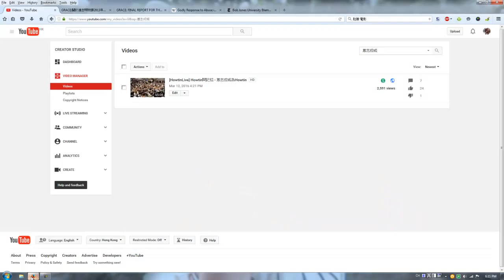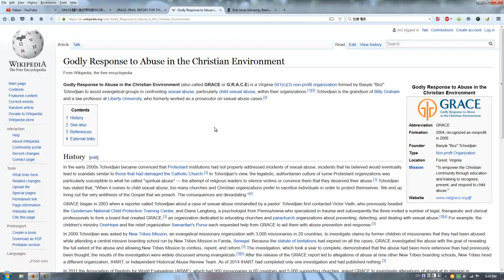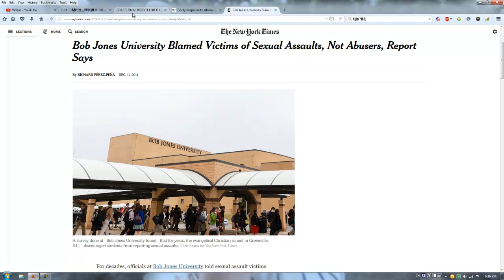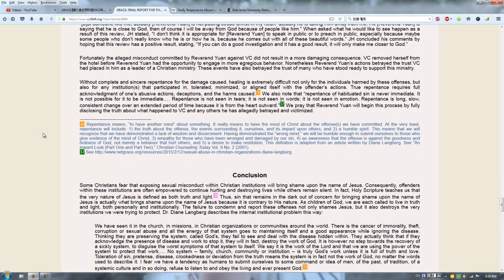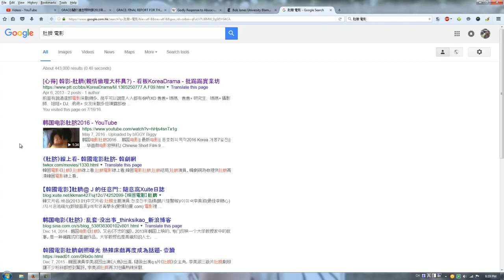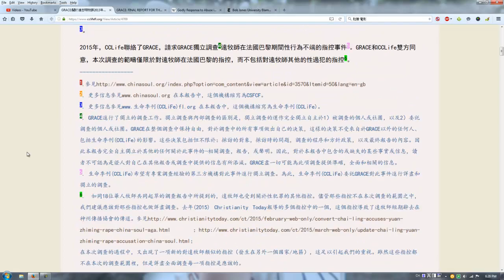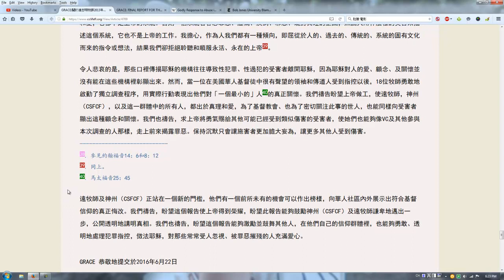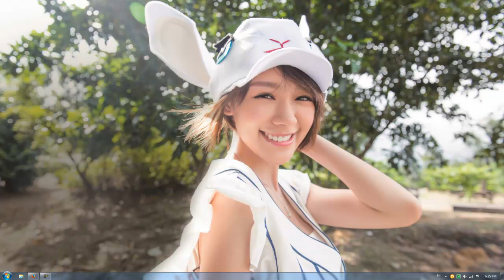遠志明被指性侵 最新報告出爐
遠志明「情陷巴黎案」, 近日有新進展, 《生命季刊》邀請了第三方基督教團體GRACE就此性侵指控進行調查, 最近推出了完整報告, 結論對遠志明相當不利.